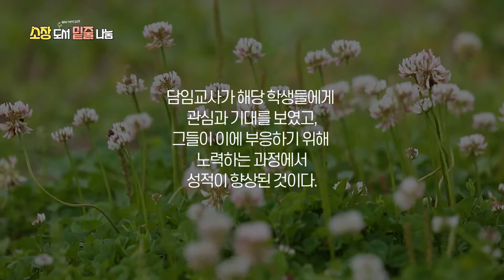[소장 도서 밑줄 나눔] 강원국, 『강원국의 글쓰기』 : 남과 다른 글은 어떻게 쓰는가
▶️제목: 강원국의 글쓰기 : 남과 다른 글은 어떻게 쓰는가
▶️지은이: 강원국
▶️출판사: 메디치미디어

    감사합니다. :)
    (추천 도서 말씀해 주시면, 읽고 좋은 구절 나눔 할게요~)

심플하다 스튜디오-Simplehada Studio